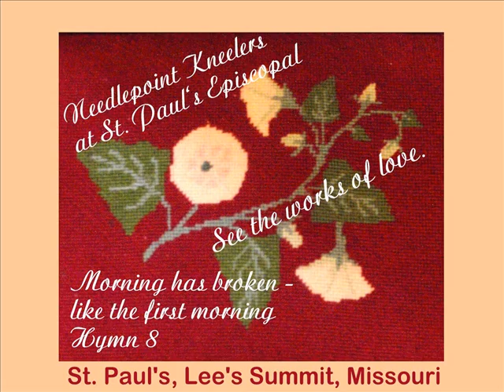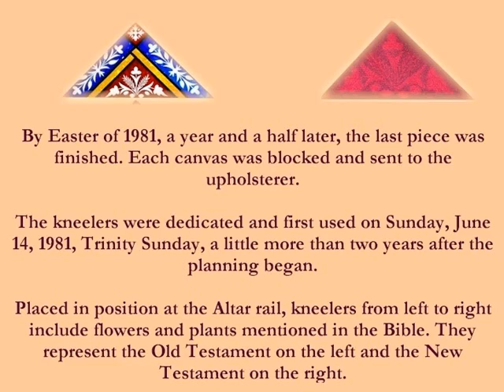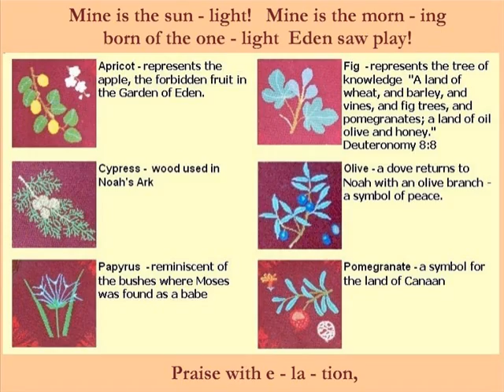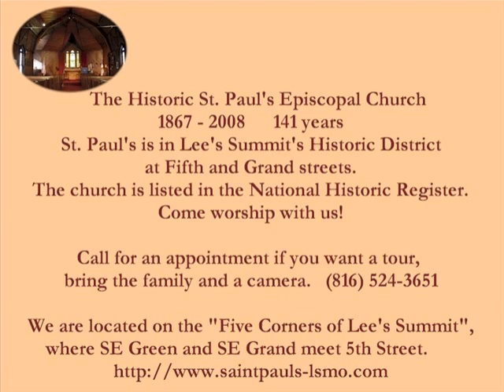" Morning has broken" - St. Paul's Needlepoint Kneelers - Hymn 8 Sung By Cat Stevens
St. Paul's Beautiful Needlepoint Kneelers   "Morning Has Broken"  Hymn 8      Cat Stevens / Yusuf Islam  Live 1973 version.  "Morning has Broken", is a  hymn written in 1931 by Eleanor Farjeon to an old Gaelic tune Bunessan, a traditional Gaelic Christmas melody.
We are located on the "Five Corners of Lee's Summit",
where SE Green and SE Grand meet 5th Street.
The Altar Rail Needlepoint Kneelers
St. Paul's Episcopal Church
Lee's Summit, MO

In the spring of l978, six months after Fr. Bob Newyear arrived at St. Paul' s, the parish began planning Needlepoint Kneelers.

Mrs. Clare Fogerty and Mrs. Esther Morse, members of St. Paul's and lifetime Episcopalians, organized a group of interested parishioners to look at kneelers made in other Episcopal Churches in Kansas City. They researched what others had done and came up with a plan.

Bug Linscott, also a parishioner and lifetime Episcopalian, plotted points and measured carefully using his garage floor, a fishing line and a little simple geometry, giving us a perfect pattern for each kneeler.

Joanie Sherman of Kansas City conceived the design after talking to the initial group. They decided to use flowers in keeping with the Victorian mood of the church and to repeat the oak leaf found in the stained glass. In October of 1979, the stitching began.

By Easter of 1981, a year and a half later, the last piece was finished. Each canvas was blocked and sent to the upholsterer, Stan Johnson of Kansas City.

The kneelers were dedicated and first used on Sunday, June 14, 1981, Trinity Sunday, a little more than two years after the planning began.

Placed in position at the Altar rail, kneelers from left to right include flowers and plants mentioned in the Bible. They represent the Old Testament on the left and the New Testament on the right.
St. Paul's Episcopal Church, 416 SE Grand , , , Placed on the National Register of Historic Places in 1985, it's famous red doors has welcome guests and regulars alike since 1884.
Office hours are 9:00 a.m. to 5:00 p.m.